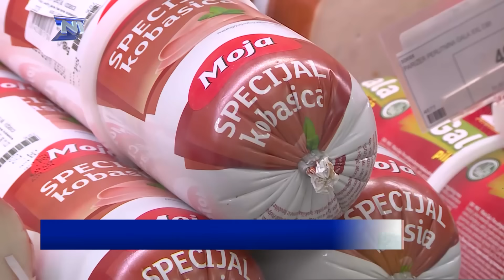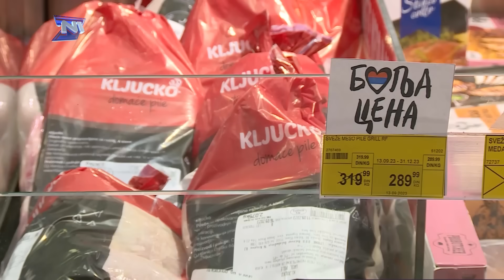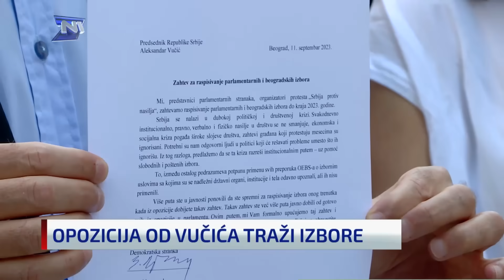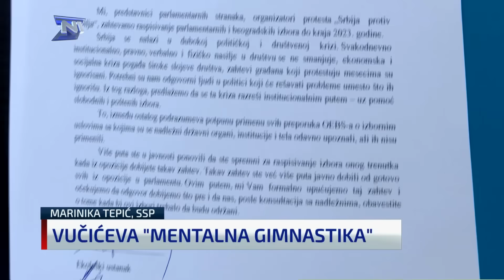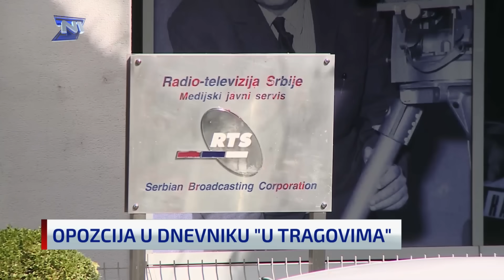7 na N1: Toma za Malog, Mali za Vučića, namaži, zagrizi – progutaše sirotinjski parizer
Tomislav Momirović za Sinišu Malog, Mali za Vučića, Vučić za hleb, parizer i majonez. Namaži, zagrizi - progutaše sirotinjski doručak. I nije u redu da sumnjamo u namere, dešava se i najbogatijima.

Na kraju sage o parizeru jedno mora se priznati, ko god da ga je jeo, svi smo ga progutali. A u tom parizeru i inflacija i silna poskupljenja i napad na vođu Lokalnog fronta Predraga Voštinića.

Šta je opozicija tražila od Vučića, a šta od RTS-a i kako se u jutarnjem programu na javnom servisu proveo Zoran Lutovac? Kako se Vučić proveo u Briselu, a kako sva tri puta u Nišu koliko je ove nedelje tamo bio?

Pogledajte 7 na N1. Autorka Maja Nikolić.